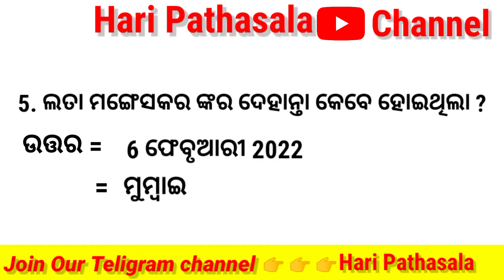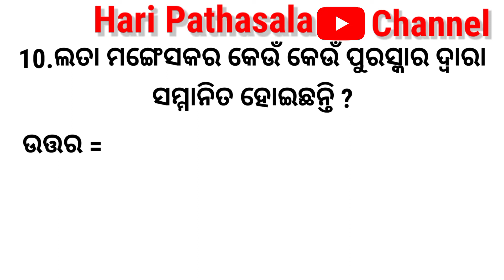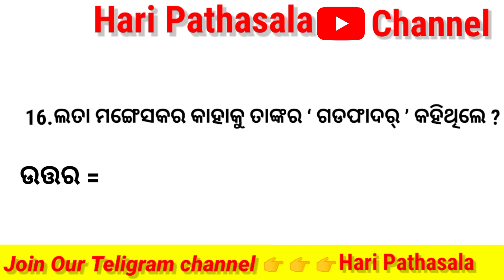Lata mangeskar Gk In Odia/ଲତା ମଙ୍ଗେସକର ଓଡ଼ିଆ ପ୍ରଶ୍ନ ଉତ୍ତର /Odia Quiz/Current Affairs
Jeneralknowledge Lata mangeskar Gk In Odia/ଲତା ମଙ୍ଗେସକର ଓଡ଼ିଆ ପ୍ରଶ୍ନ ଉତ୍ତର /Odia Quiz/Current Affairs HariPathasala, odia gk, odia quiz, Current Affairs 2022,All about lata mangeskar